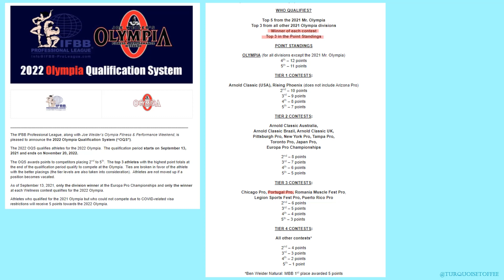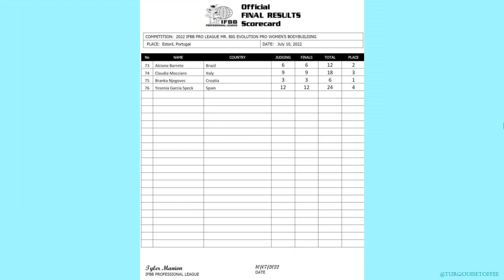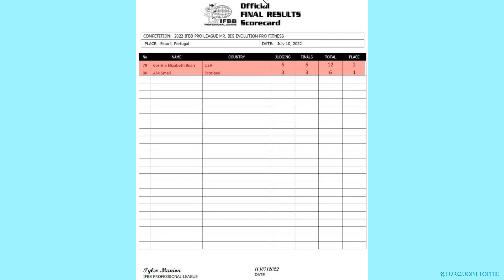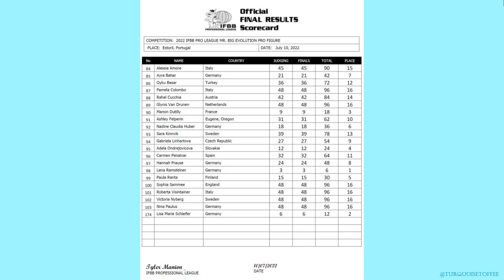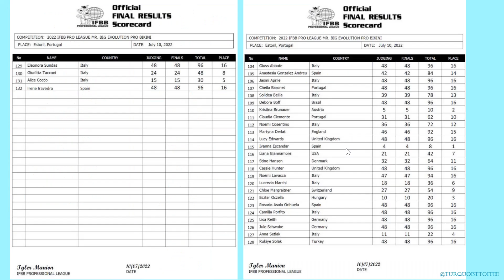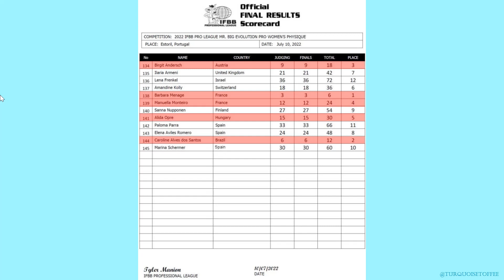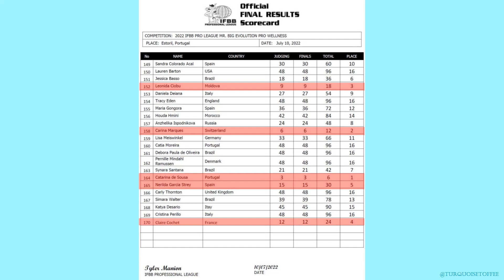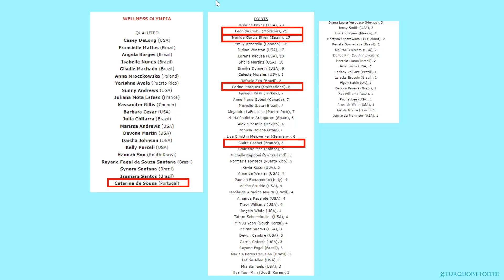2022 IFBB Mr Big Evolution Portugal Pro Bikini Wellness Fitness Figure Women Physique & Bodybuilding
Recapping the 2022 IFBB Pro League Mr Big Evolution Portugal Pro Competition and discussing what the Bikini, Wellness, Figure, Fitness, Women's Physique, and Women's Bodybuilding results mean for Olympia 2022.